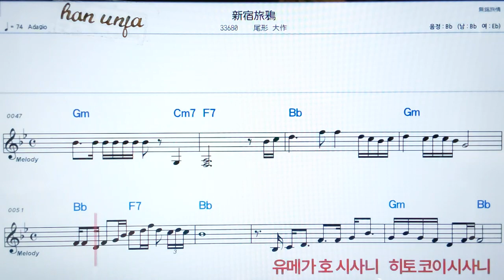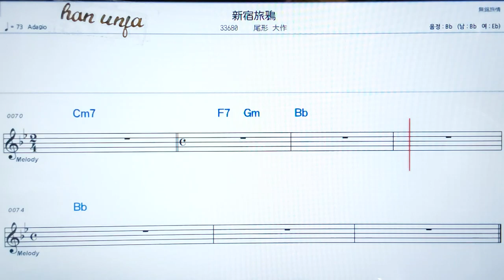💖신쥬꾸타비가라스/오가타다이사쿠 👍日本어 한글 동기 표시, 코드,악보, 가사 ,Karaoke*카라오케 반주